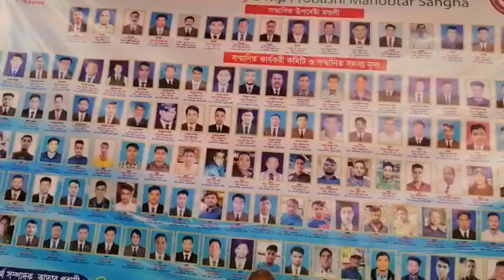শ্রী শ্রী কৃষ্ণ ময়দ্বীপ প্রবাসী মানবতার সংঘ সুবলগোস্বামীর মহাংস ওনোদান সন্দ্বী চট্টগ্রাম